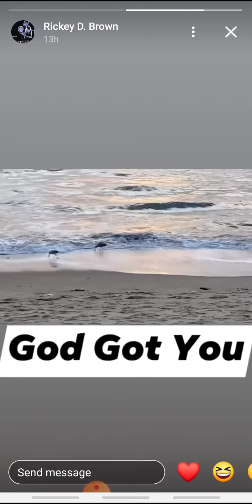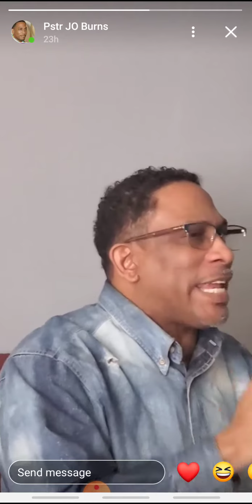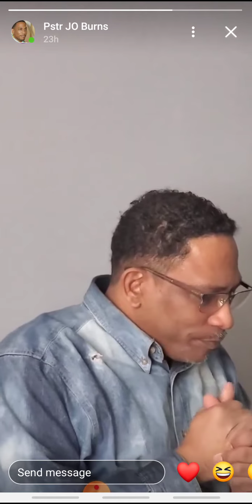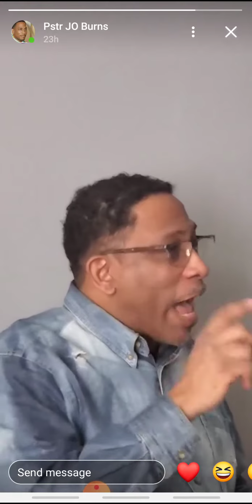March 23, 2020